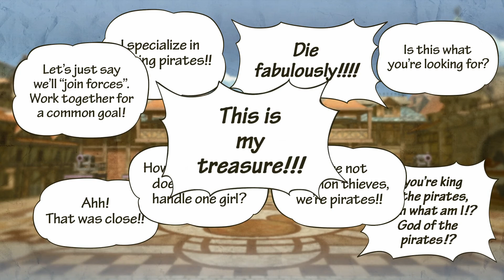One Piece Pirate Warriors 3 walkthrough Part 3 [PS4]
Video Type: Lets play, gameplay walkthrough, walkthrough, walk through, no commentary, One Piece Pirate Warriors 3

Information

Details from
One Piece: Pirate Warriors 3 (ワンピース 海賊無双3 Wan Pīsu: Kaizoku Musō 3?) is an action video game, developed by Omega Force, marketed by Bandai Namco Entertainment for the PlayStation 4, PlayStation 3, PlayStation Vita, and Microsoft Windows. It is the sequel to One Piece: Pirate Warriors 2. It was released in Japan on March 26, 2015[1] and subsequently in Western territories on August 25, 2015.[2][3]

Details from Wiki Encyclopedia

Platform Available
Playstation 4
PSvita

About us
We are the hotspicygamer, we upload no commentary videos gameplay footage. Type of gameplay footage we play:
Playstation 3, Playstation 4, PSP, PSvita, Xbox 360, Xbox One
(Currently only: PS3)